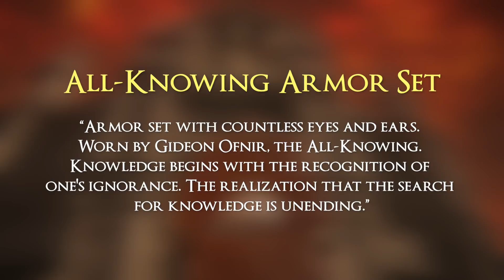Sir Gideon Ofnir Stalks You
**The comment section is not the place for posting long, drawn-out theories.